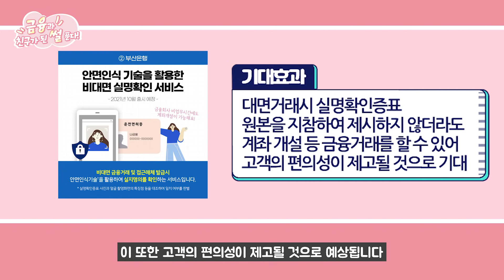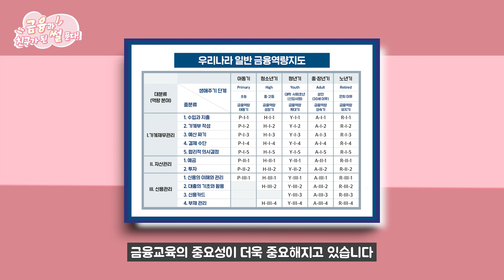[금융과 친구된 썰 푼다] 나의 첫 금융 경험 썰! (비대면 계좌개설 및 금융역량교육)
'금융'이라는 단어만 들어도 막연히 어려울 것 같아 고민이신가요?
금융프렌즈가 들려주는 그들의 일상 속 금융 이야기!

처음으로 혼자 은행을 방문하여 계좌를 개설했을 때의 긴장과 설렘 😐
금융프렌즈의 첫 금융 경험은 어땠는지,
영상을 통해 확인해보아요!